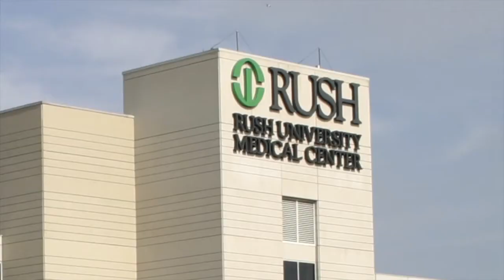Dépression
La dépression est un trouble mental courant se caractérisant par une tristesse, une perte d'intérêt ou de plaisir, des sentiments de culpabilité ou de dévalorisation de soi, un sommeil ou un appétit perturbé, une certaine fatigue et des problèmes de concentration.